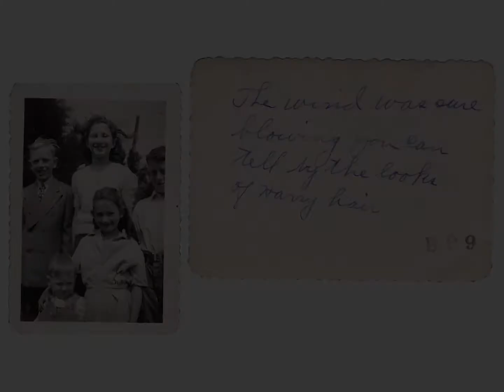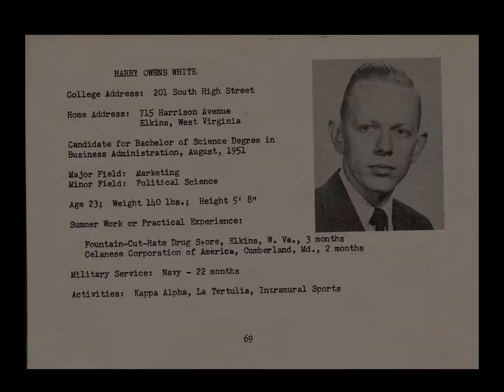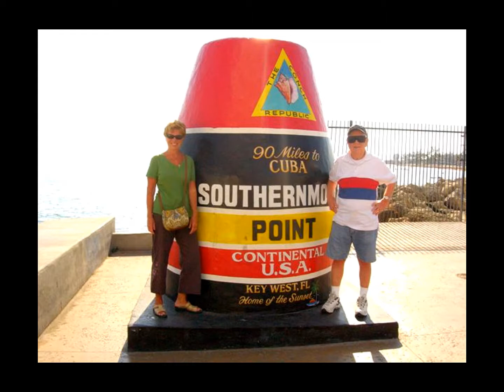Harry Owens White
Harry Owens White, 89, formerly of Elkins, West Virginia and Middletown, Delaware, died peacefully, surrounded by family, on July 21, 2017, after a too-long battle with Parkinson's, heart disease, and time.

Loving husband to Jane (Rowan) White for 33 years; devoted and spectacular father to Mary Kathleen White, Rebecca Anne Petlicki & Thomas; Jeffrey Owens White & Rebecca, and Cynthia Grace Schreiber & Mark. Proud grandfather to 6 grandchildren and 2 great grandchildren, all of whom brought a sparkle to his eyes. Beloved brother to Kathleen Pearl and adored son to Maudie Grace; Proud Uncle to Patricia Ann Hayes Lowrie. He also leaves behind 3 loving stepsons and a large loving stepfamily.

Harry treasured family above all else.

He loved his children fiercely and perfectly. After his divorce, he chose custody of the four of them, and they became a tight team of five. He quickly developed a handful of skills he hadn't known before, from doing laundry to cooking up a weekly pot of the best vegetable soup you ever tasted, leaving cabinet doors open and pots and pans in his wake. He took his custodial skills seriously and couldn't sleep at night until the four of them were home safe and sound. All three daughters learned that if you and your date spent too long in the car at the end of the evening, there was a good chance he'd choose that late-night hour to come out of the house in his bathrobe and loudly empty the trash.

He loved traveling to the Florida Keys every winter with his best friend and devoted wife Jane.

He loved Elkins, West Virginia, and his time growing up there with Mom, Sis, and Babe.

He could look at your face and instantly know it was time to offer a hug, punctuated with a drumroll of back pats.

He loved basketball generally, Jerry West and the Lakers specifically, and the Elkins Tigers all-star basketball team of 1944 -- for whom he proudly wore the number 83 --passionately.

He was a lifelong republican, but a social liberal way before his time.

He was an extraordinary listener, and he could be counted on to keep a secret.

He was a brilliant letter-writer.

He sang softly to his children and loudly in church.

He was enormously charming.

He was courageous.